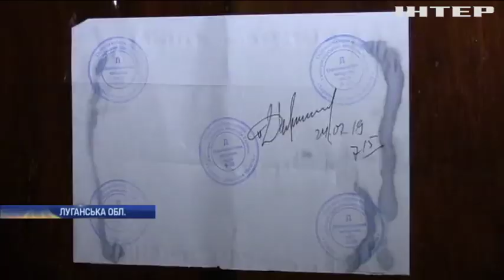В "Опозиційній платформі - За життя" заявили про порушення при підрахунку голосів на 105 окрузі